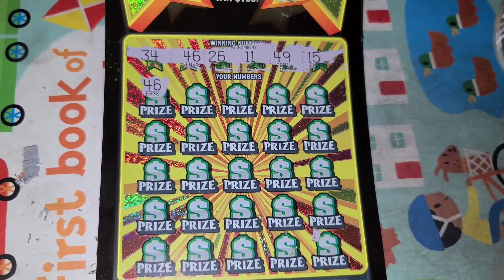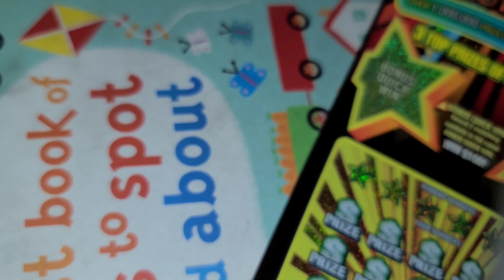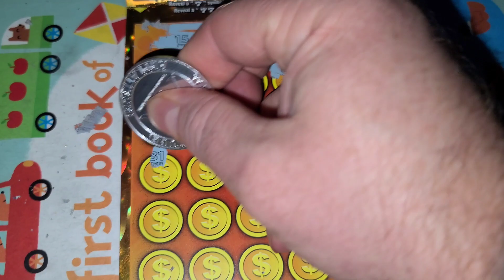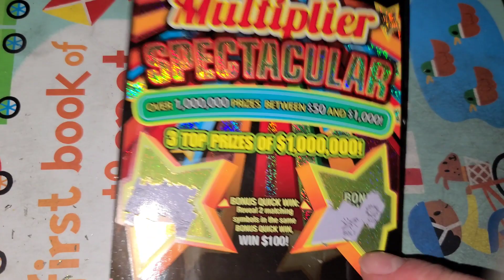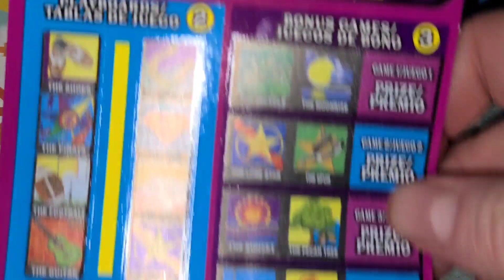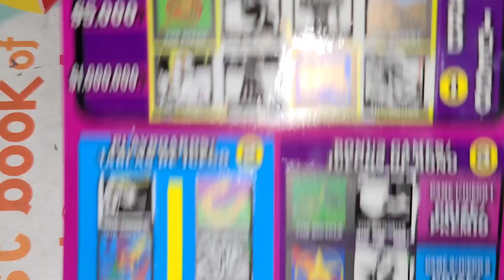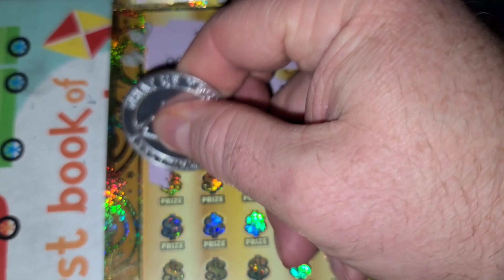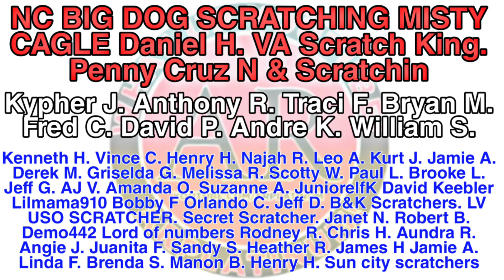I LOVE 1ST SPOT MATCHES! 🤑💰 Winning Texas Lottery Tickets!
ARPLATINUM